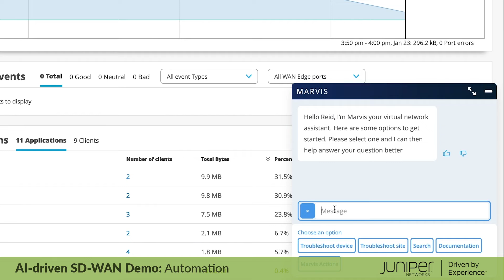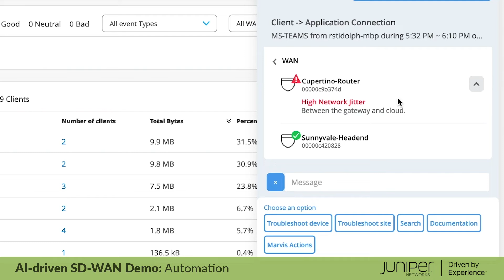AI-driven SD-WAN Demo: Automation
This demonstration will describe how our automation and AI/ML functionality work for troubleshooting and day two operations.